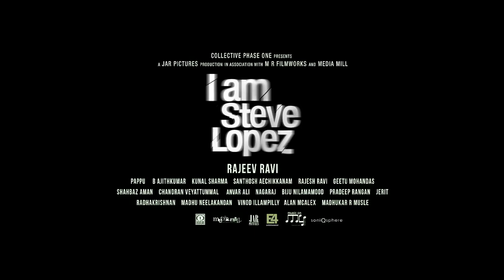DIFF 2014 - I'M STEVE LOPEZ